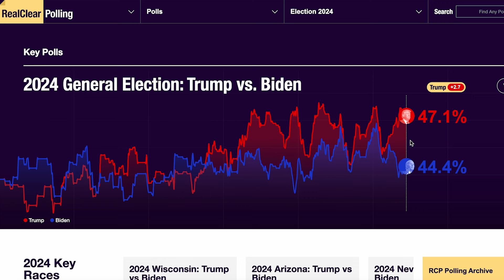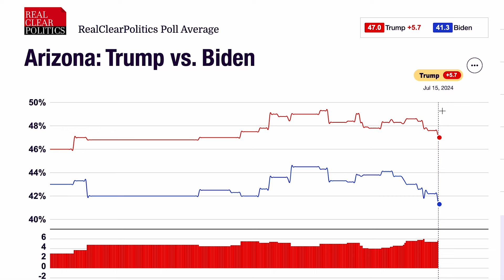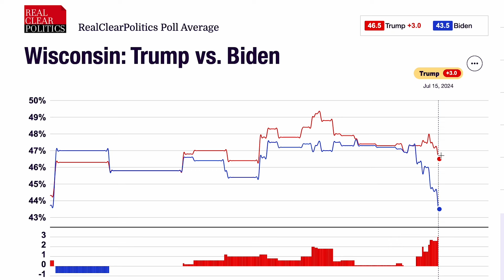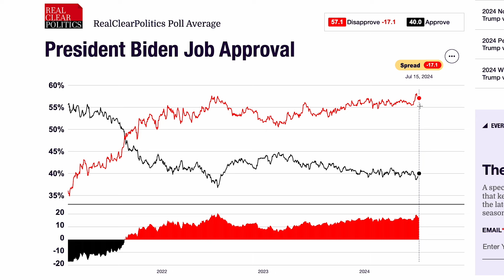Joe Biden Plummets After Debate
Following Joe Biden's disastrous debate performance in June, polls show his support plummeting in key battleground states. Watch as I analyze a variety of polls showing the decline.